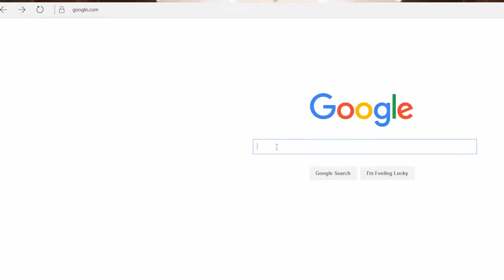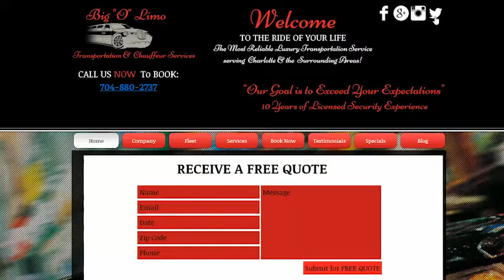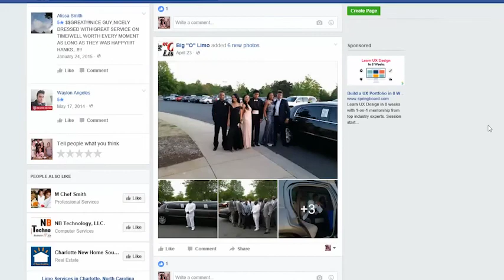A conversation with Big O Limo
Big O Limo is one of a kind. Not only do they provide limousine services as their name implies, they also provide everyday transportation in much humbler vehicles. They took my wife and I to a gala last week, and we couldn’t have been more pleased with the service. They stress professionalism and customer service, and are fully-certified in both North and South Carolina. To hear more about Big O Limo and all the different services they offer, watch this short video.

Freeman Burns
Freeman J Burns Realty

Transcription:
My wife and I recently attended a gala in Charlotte, and were in need of a car service to take us to and from the event. We came across Big O Limo, and could not have been happier with the results. It was easy to book the appointment, they arrived early, and the overall experience was wonderful. I wanted to invite Otis and Jeffrey to talk to us a little bit about their business and what they provide to the good people of Carolina.

Big O Limo & Chauffeur Services is a professional, point-to-point transportation service. They are certified (in both North and South Carolina), adamant about being on time, and have a fleet of different vehicles to accommodate their clients’ needs.

Whether you need a classic stretch limo, Hummer limo, party bus, or just a car to the airport, Big O Limo has what you need. They stress professionalism and customer service, and just celebrated five years of being in business.

They have transported important political figures, movie stars, and music legends. However, they treat every customer with the utmost respect, a statement that Otis and Jeffery echo.

To learn more about Big O Limo, visit their website here, where you can find all their social media accounts as well.

If you have any real estate questions for us, don’t hesitate to reach out. We would love to hear from you!